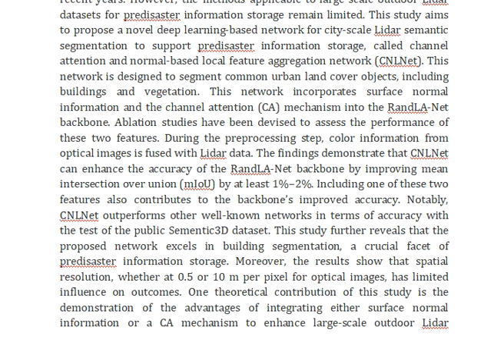Channel Attention and Normal Based Local Feature Aggregation Network CNLNet A Deep Learning Method f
IEEE PROJECTS 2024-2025 TITLE LIST

From Our Title List the Cost will be,
Python=4000/-
Mininet=7000/-
Dot Net Project =3000/-
Java Project=3000/-

* Complete Source Code
* Complete Documentation
* Complete Presentation Slides
* Flow Diagram
* Database File
* Screenshots
* Execution Procedure
* Video Tutorials
* Supporting Softwares

Support Specialization
* 24/7 Support
* Ticketing System
* Voice Conference
* Video On Demand
* Remote Connectivity
* Document Customization